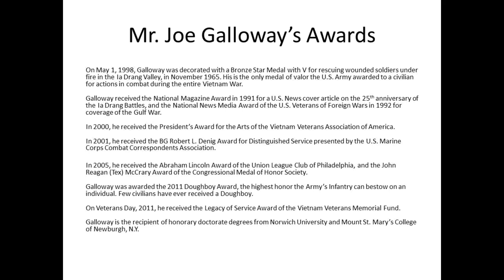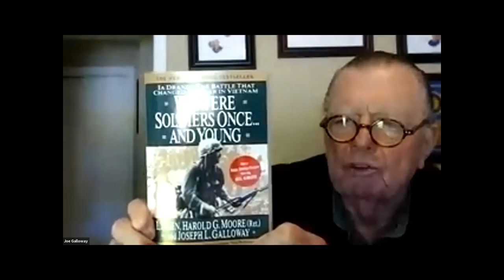Joe Galloway - on Books and Movies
Joe Galloway - Books and Movies
Lesson Learned: My experience researching and writing three best-selling books. Plus: How Hollywood made two feature films telling the story about my friends and me.